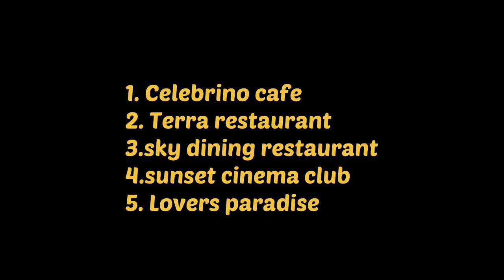5 Unique Things To do with your loved ones for Celebrations 🎉 in Pune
5 Unique Things To do with your loved ones for Celebrations 🎉 in Pune |

1. Celebrino Surprise Hall
Address: Iskon Temple Under New Bridge, opposite to Anandban Society, Ravet, Akurdi, Maharashtra 411035

2. Teera Hotel
Address: Kaspate Corner, Hinjawadi Rd, Kaspate Wasti, Wakad, Pune, Maharashtra 411057

3. Sky Dining Pune
Address: Rio Emrys Resort, Kasarsai, Dam, Kusgaon, Maharashtra 410506
Ph-

4. Sunset Cinema Club
Address: 81, 82, N Main Rd, Fatima Nagar, Pingale Wasti, Koregaon Park Annexe, Mundhwa, Pune, Maharashtra 411036
Ph-

5. Lovers Paradise
Address: Sneh Resort. KAsarsai Dam,  Kusgaon P.m., Maharashtra 410506

Playlist of places and Resorts In and Around Pune -

Memory Card (Samsung evo 64 GB card )

After our All India Road Trip now we will be exploring places in Maharashtra .
As we have shifted to Pune and we also be exploring places & resorts in and around Pune .